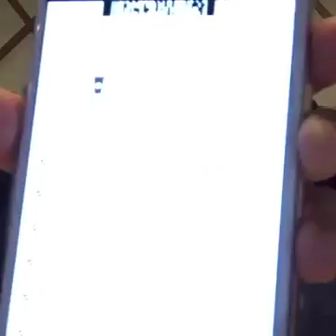[도라이브 유재석의 비틀어보기] 스타벅스는 어떻게 한국 카페 시장을 점령했나